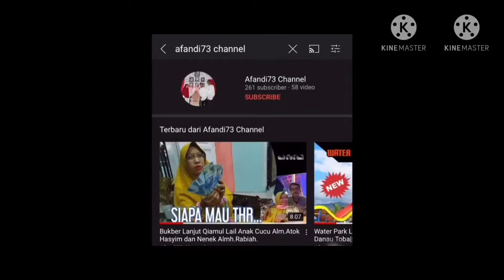Wisata Jajanan Malam di Kota Pematang Siantar